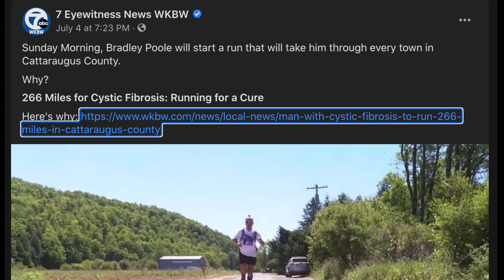TWIA July 10 2020